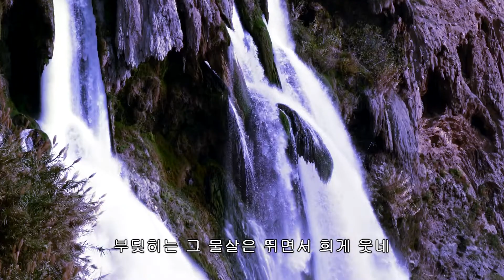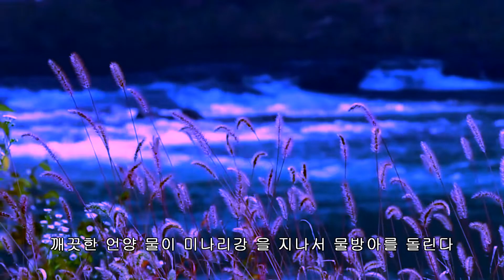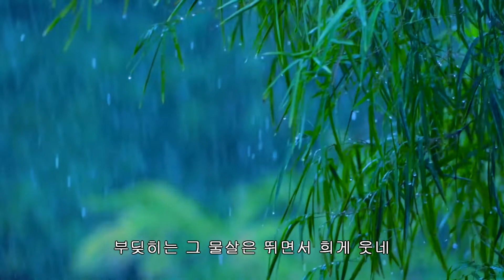물방아 정인섭 작사 김원호 작곡 서울심포니오케스트라 지휘/최선용 테너/김영환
깨끗한 언양 물이 미나리강 을 지나서 물방아를 돌린다팽이같이 도는 방아 몇 해나 돌았는고 세월도 흐르는데부딪히는 그 물살은 뛰면서 희게 웃네
하늘에 구름도 희게 웃네
깨끗한 언양 물이 미나리강 을 지나서 물방아를 돌린다사람 손에 시달리어 내 마음도 휘돌린다 인생도 팽이같이부딪히는 그 물살은 뛰면서 희게 웃네하늘에 구름도 희게 웃네
물방아 도는 곳에 옛 생각이 그리워라
아 지나간 옛날이여ㅡ